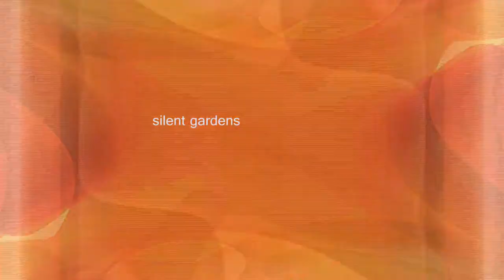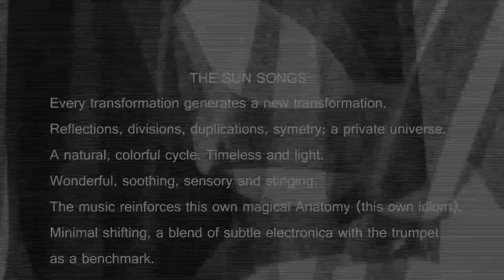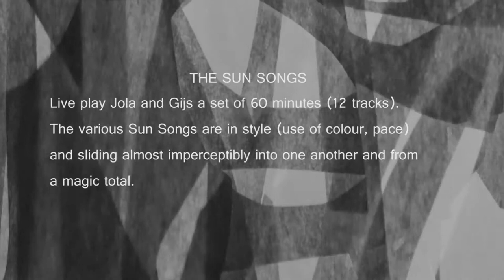Jola & the Messenger {portfolio}2